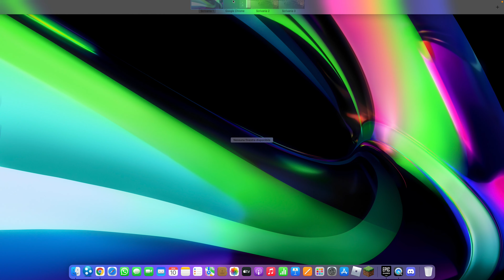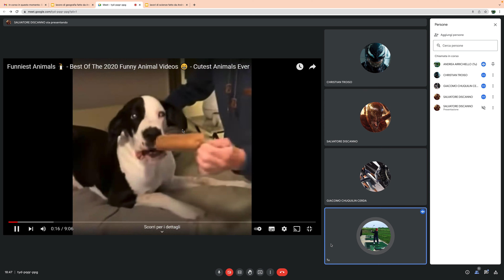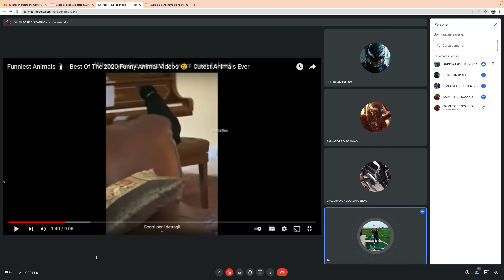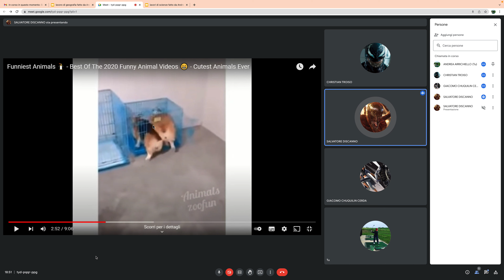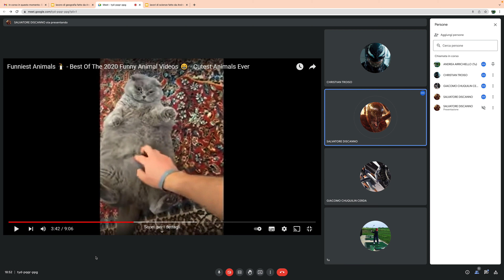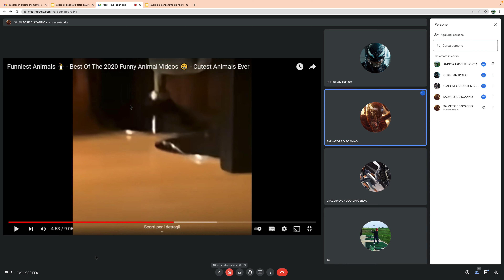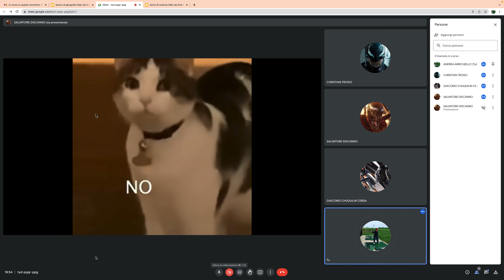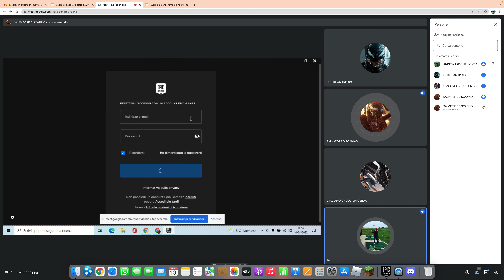Faccio una prova a non ridere con i miei amici